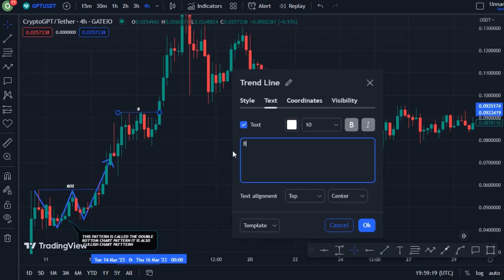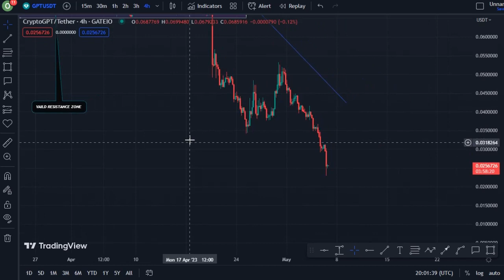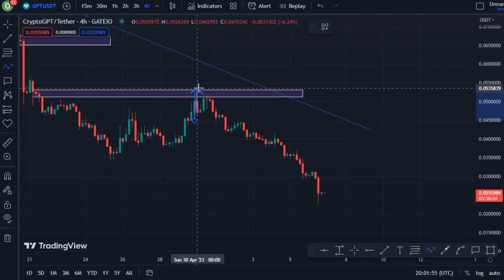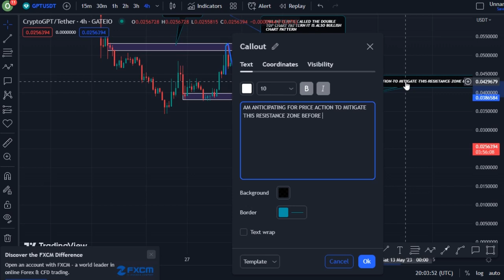JUST IN: CRYPTO GPT COIN TODAY'S TECHNICAL PRICE PREDICTION || GPT CRYPTO NEWS UPDATE LIVE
In this video, I talk about CryptoGPT coin, GPT coin.